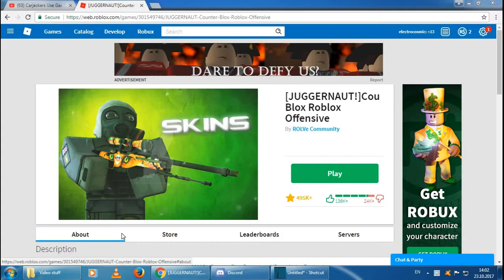Juggernaut??? | Roblox CS GO #2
Sorry if this video was short i plan on uploading more frequently